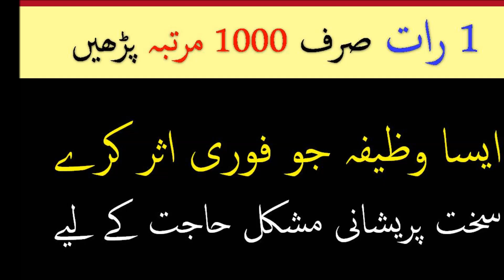Aisa Wazifa Jo Fori Asar Kary Sakhat Preshani Hajat ka Wazifa 1000 Times at Night Ubqari Wazifa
Assalamoalaikum ! Learn Islam Today is here with new wazifa for you you " Aisa Wazifa Jo Fori Asar Kary Sakhat Preshani Hajat ka Wazifa 1000 Times at Night Ubqari Wazifa "
Learn Islam as an Islamic teacher is here with new and latest ubqari wazifa video of 2023 for all type of worries, problems, difficulties and all type of hajats. For the welfare of society Islamic Teacher always brings wazifa that are authentic and powerful for the solution of all problems and difficulties. This is urgent solution of all hajats. This is an islamic qurani wazifa which falls in the category of ubqarri wazifa ( ubqari wazaif) and also an urdu wazifa. This wazifa is for those who want to find solutions of all problems in one (1)  night. Wazifa sy mukamal faida hasil karny ke liy Paanch Waqat Ki Namaz Ada Kia krian. Darood e Paak Aor Astaghfar Bakasrat parha karian

                 Watch Popular Wazaif Of Learn Islam Today Channel

1- Wazifa For Any Jaiz Hajat - Wazifa For Success - Ayat E karima
2- Ayat E Karima Wazifa For Hajat Puri Ho Gi Har Mushkal Dur Insha

3-  Get Rich Wealthy|Rizaq Barish ki Tarha Barsy Ga Ya Wahabo Ya

4-   Get Rich Wealthy -Rizaq Barish ki Tarha Barsy Ga Ya Hayyu Ya

5-Har Mushkal Or Hajat K Liy Ya Allah Ya Rahman Ya Rahim Ki

6-   Mujarab Wazifa Har Mushkal Praishani Musibat Masail Hal-

Es k elawa Learn Islam Today channel par wazifa for rizaq , wazfia for hajat , wazifa for problems bhe download sakty hain.
Learn Islam Today Wazaif Channel also uploaded Surah Rahman Wazifa , Surah Yasin Wazifa , Surah Muzammil Wazifa, Surah Fateha Wazifa .
We also upload Moulana Tariq Jameel Bayan, Peer Zulfiqar Ahmad Nagshbandi Bayan , Dr Zakir Naik bayan,Hakeem Tariq Mehmood Waziaf & Bayan Ubqari Wazifa videos

Socail Contacts : Get Social With Learn Islam Today On Socail Media